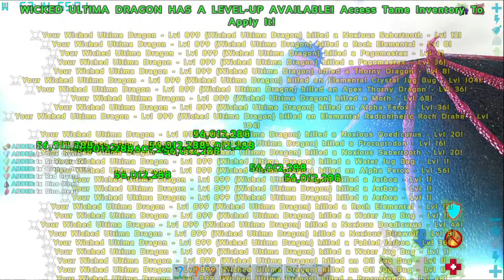The King Of All Dragon Wicked Ultima Dragon Taming : New Dragon King 🔥🔥 : ARK Primal Fear #98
● Ark
● arkmodS8
● jurassic park
● jurassic world
● ark
● Ark
● Foreworld Myth
● Parados
● The Volcano
● Tribute
● King Daddy the Destroyer
● Monkey
● Meso
● Myth
● New Update
● Gameplay
● Lets play
● First Tame
● E01
● Ep1
● Ep01
● Episode1
● Episode01
● New Journey
● Begins
● Tek
● Bionic
● Titan
● Boss
● Armor
● Tame
● tamed
● taming
● Alpha Tribe
● Ark Modded
● Megapithecus
● Dragon
● Man
● DMAC
● Dino
● Dinosaurs
● ark survival evolved
● ark survival
● Taming Terror Bird
● akan22 ark
● hindi gaming
● taming bear
◆ ark
◆ ark survival evolved
◆ modded ark
◆ ark modded
◆ primal fear
◆ ark primal fear
◆ ark olympus map
◆ ark primal fear boss
◆ ark fire colossus
◆ ark fire titan
◆ iamryuk
◆ iamryuk ark survival evolved
◆ hindi ark
◆ iamryuk primal fear
◆ primal
◆ fear
◆ mod
◆ ark mods
◆ ark primal fear in hindi
◆ funny primal fear
◆ apex fire wyvern
◆ taming apex wyvern
◆ taming apex thylacoleo
◆ Ark
◆ ark prometheus
◆ ice griffin
◆ apex enforcer
◆ griffin op
◆ Primal Fear
◆ ARK:Primal Fear
◆ TEK Engram Unlock
◆ Lightning Wyvern
◆ ark lightning wyvern
◆ Ark Survival Evolved
◆ Unicorn
◆ dodorex
◆ TEK REX
◆ Boss Titanosaur Tame
◆ ARK:Primal Fearhindi
◆ Primal Fear hindi
◆ Celestial Argentavis
◆ ark
◆ Gaming ark
◆ modded ark
◆ primal fear
◆ ark primal fear
◆ primal fear in Hindi
◆ Hindi
◆ ark Hindi
◆ Ark
◆ Gaming
◆ ark
◆ ark survival evolved
◆ modded ark
◆ ark modded
◆ primal fear
◆ ark primal fear
◆ ark olympus map
◆ ark demonic
◆ ark demonic parasaur
◆ ice griffin
◆ apex enforcer
◆ griffin op
◆ Primal Fear
◆ ARK:Primal Fear
◆ TEK Engram Unlock
◆ Lightning Wyvern
◆ ark lightning wyvern
◆ Ark Survival Evolved
◆ Reaper King Tame
◆ artifact of the pack
◆ dodorex
◆ TEK REX
◆ Boss Titanosaur Tame
◆ Primal Fear hindi
◆ Celestial Argentavis
◆ ark gaia
◆ ark modded x
◆ arks10
● ark
● mythicx primal fear new episode
● mythicx ark
● mythicx primal fear
● mythic ark primal fear
● mythicx new ark episode
● mythicx new primal fear episode
● ark genesis
● india gaming
● ark indian server
● AXEMAN
● THE AXEMAN
● AXEMAN ARK
● ARK
● ARK REX BREEDING
● ARK PAD
● ARK EGG HATCH
● ARK RAPTOR TRIBE
● gaming
● gaming ARK
● ARK SURVIVAL EVOLVED
● ARK
● ARK MODDED
● ARK BEST MODS
● gaming PLAY AS DINO
● ARK REX BREEDING
● ARK PAD
● ARK PLAY AS DINO V2
● ARK 2
● ARK NEW DINOS
● PAD DENS
● PLAY AS DINO UPDATE
● PLAY AS DINO NEW
● ARK TROODON
● ARK TROODON TAME
● TROODON
● ARK TROODON PACK
● ARK TROLLING
● ARK ONLINE
● xbcrafted
● xbcrafted ark
● ark survival evolved
● ark taming
● dinosaur taming
● ark hd gameplay
● ark gameplay
● ark dinosaur taming
● dinosaurs